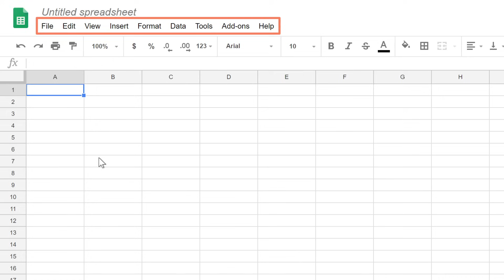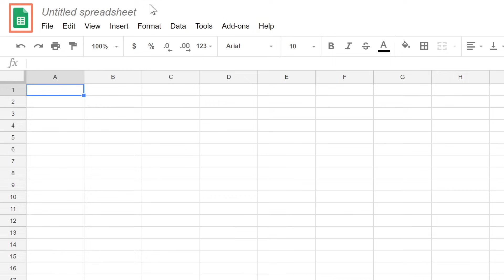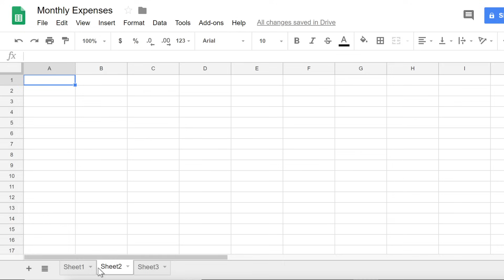Google Sheets: Getting Started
In this video, you’ll learn more about getting started with Google Sheets. for our text-based lesson.